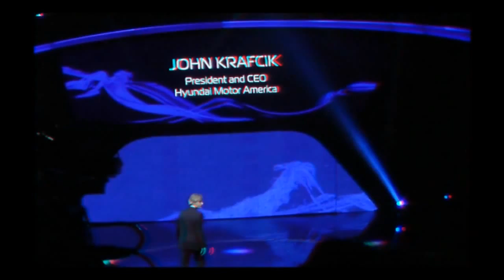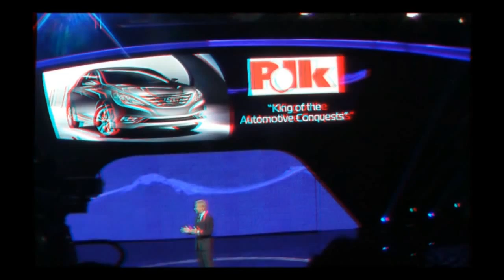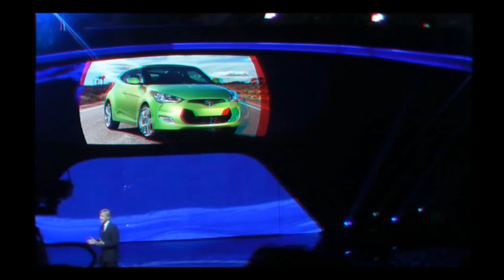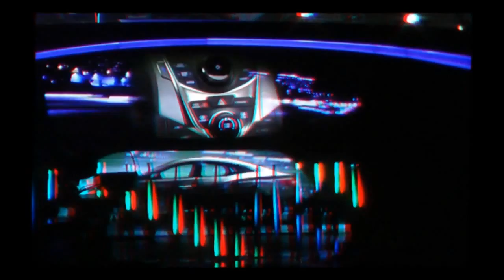Hyundai at the 2011 La Auto show in 3D